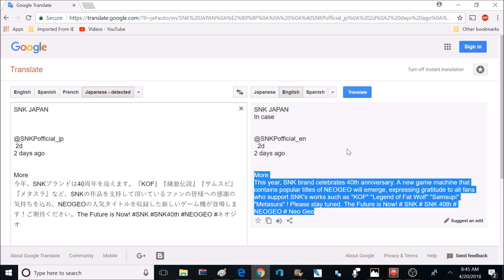SNK Neo Geo Classic Edition ?? 40th Anniversary announcement !!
Just talking about some news that SNK of japan dropped yesterday on Twitter pertaining to a new Neo Geo AES or MVS system of some sort.

8bit Flashback T shirts now available: